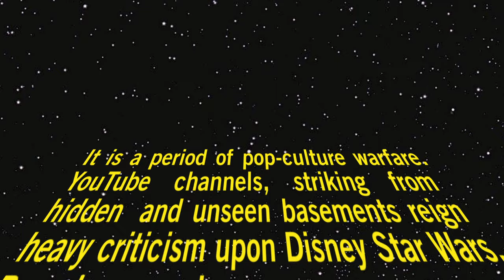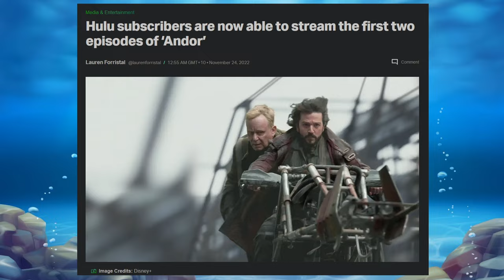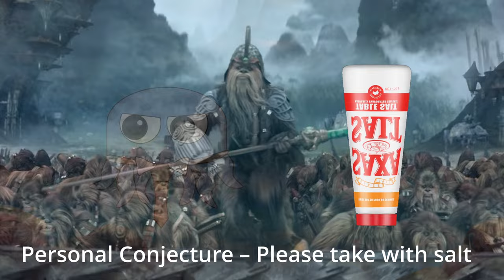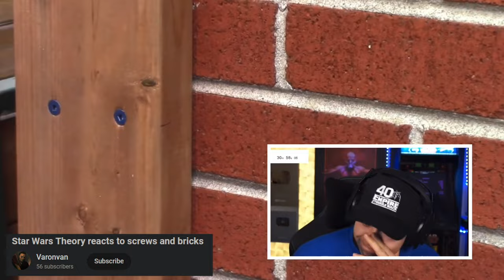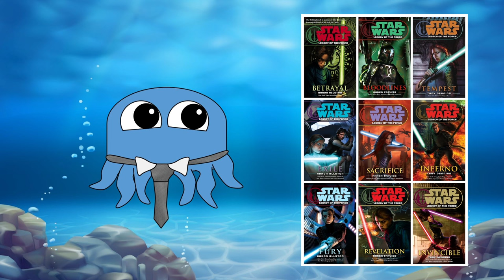A (Very) Belated Andor Review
I'm so late to the party, but lets take a look at Andor.

0:00 - Intro
0:52 - Welcome and Prologue
6:45 -  Recap and Review
16:33 - Comparisons and Conclusion